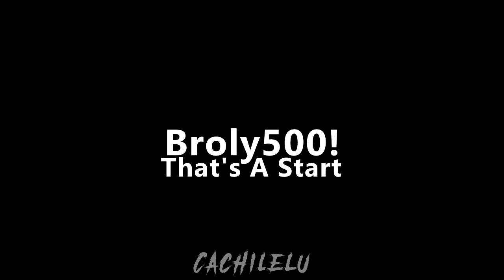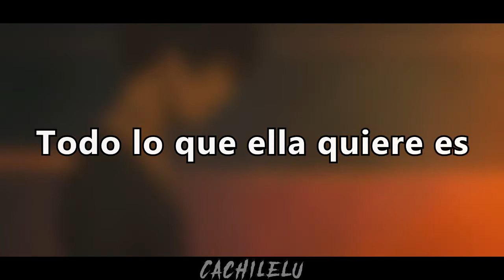BROLY500! - That's A Start (Sub. Español)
That's a start de Broly500! Subtitulada al español.
Disfruten.

Cualquier fallo de traducción por favor diganmelo en los comentarios, al igual que cualquier petición de una próxima traducción.